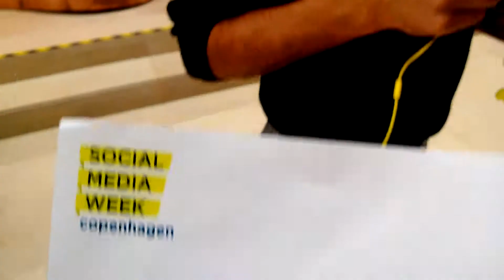Nokia video question of the day at Statens Museum for Kunst - Social Media Week Copenhagen